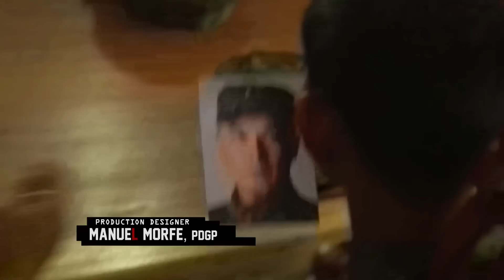Rhian is surprised by his father's escape | The General's Daughter (With Eng Subs)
Upon learning of Marcial's (Albert Martinez) escape from the military camp, Rhian (Angel Locsin) mulls on how she can flee from the prison.

January 13, 2021 - Episode 157 Cast:
Angel Locsin (Rhian, Diana, Arabella) / Janice de Belen (Amelia) / Eula Valdes (Corazon) /  Tirso Cruz III (Santiago, Tiago)